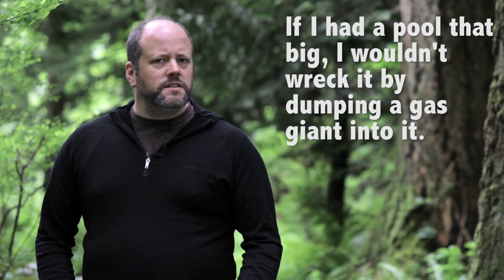Interesting Facts About Saturn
In this short video explainer, Universe Today publisher Fraser Cain shines the spotlight on Saturn. Here are some interesting facts that you might not know about the ringed planet.

The planet Saturn is my favorite object in the night sky, no question.

When I bought my first telescope at age thirteen, Saturn was the first planet I looked at.

To actually see the planet's rings, *right there in the eyepiece*, was nothing short of life changing.

The planet is stunning to view, and the facts about Saturn are just as amazing.

Even if sometimes they are little confusing.

Saturn is less dense than water. If you could find a pool big enough, Saturn would float.

You might think it's easy to figure out how fast a planet is rotating, but Saturn was tricky because it's a gas giant.

They had to measure how fast Saturn's magnetic field was turning to get an answer, at a jaunty ten hours, thirty-two minutes and thirty-five seconds.

This high speed rotation causes the planet to flatten out into an oblate spheroid, making the distance from the center to the poles only fifty-four-thousand kilometers, while the distance to the equator is sixty-thousand-three-hundred kilometers.

That's a difference of six-thousand-three-hundred kilometers.

The first person to observe Saturn with a telescope was Galileo. He saw that the planet and described strange "ears" on either side.

He thought they might be moons stuck to the side of the planet.

It wasn't until half a century later, Huygens used a better telescope, and was able to resolve the rings.

But you don't need a telescope to see Saturn, it's one of the brighter objects in the night sky, with a bright, yellowish color.

You'll need good binoculars, or a telescope to make out the rings, though.

We're so familiar with the famous images of Saturn captured by spacecraft, it's hard to believe the are only four who have made the journey: Pioneer Two, Voyager One, Voyager Two, and now NASA's Cassini spacecraft.

Currently, there are no other future missions planned.

Saturn goes through seasons, just like Earth. And from our perspective, we see the tilt of the rings changing over its thirty-year trip around the Sun.

Sometimes the rings are wide around the planet, and other times they're a thin line, and almost disappear completely.

These rings are very old... or maybe they're young. We actually don't know.

It's possible that Saturn's rings were formed recently by a smashed moon, or maybe they formed in place, at the beginning of the Solar System billions of years ago.

Astronomers just don't have enough evidence either way yet.

Saturn has at least sixty-two moons.

There's Titan, the second largest moon in the Solar System, with a dense atmosphere, weather systems, and lakes of liquid methane.

Mimas, which looks eerily like the Death Star.

There are big moons and tiny moons, and more are discovered all the time.

Enceladus, one of Saturn's moons might contain life.

It's spewing water ice into space from its southern pole, which means that there could be liquid water beneath the surface.

As wherever we find water on Earth, we find life.

Those are my favourite facts about Saturn and its moons, I hope you find the planet as fascinating as I do.